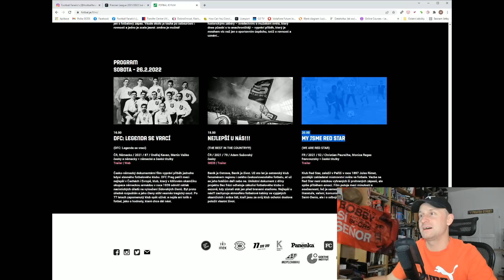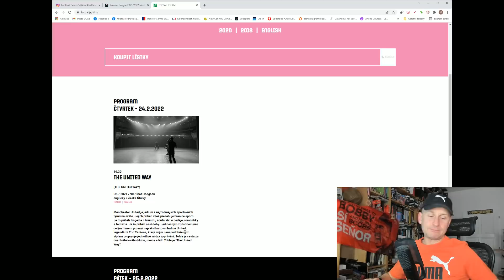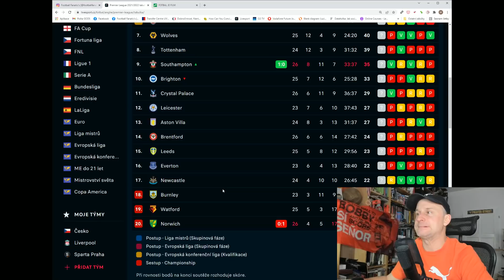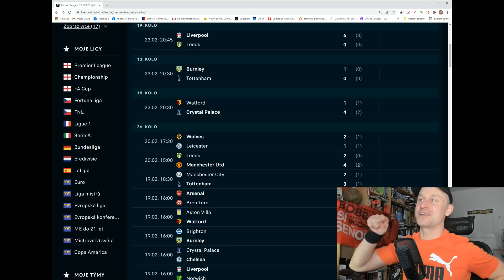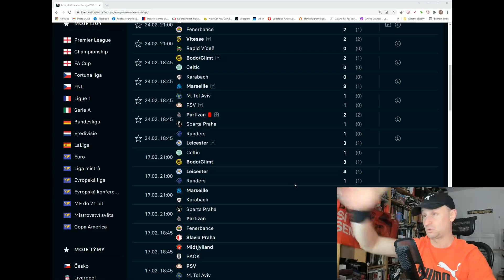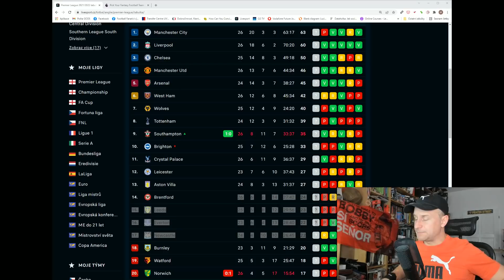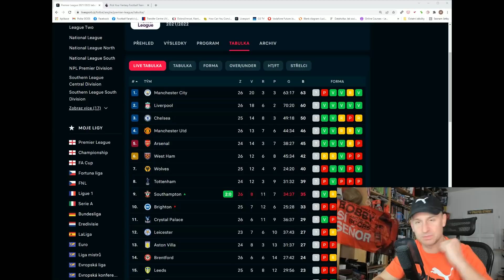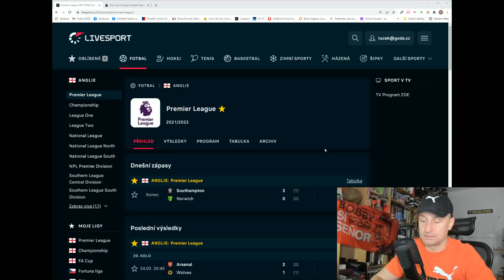Conte v concích? Chlapské gesto Slavie! Festival Fotbal je film a spousta chytrých keců!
Pokud chceš ulevit Ukrajině (a svému svědomí, že jsme toho jako Západ zatím moc nepředvedli)

Díky společnosti Puma za support.